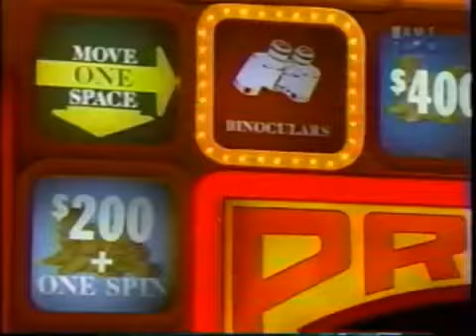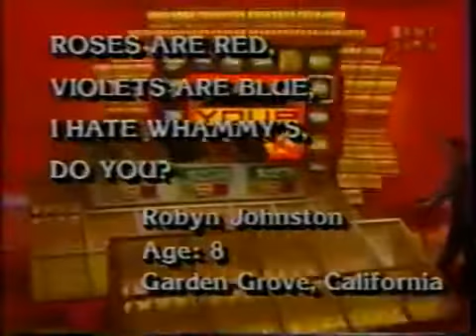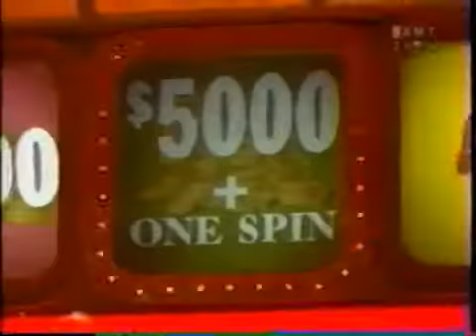Press Your Luck #297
Episode 297
Laureen/Alex/Adele